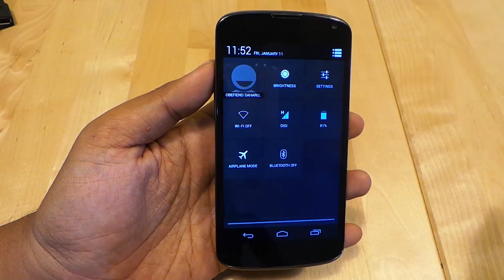Pandang Pertama : LG Nexus 4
LG Nexus 4 merupakan peranti pertama daripada LG dalam keluarga Nexus, yang mana menerima sokongan rasmi daripada pihak Google, serta dijana menggunakan Android 4.2 padanya.